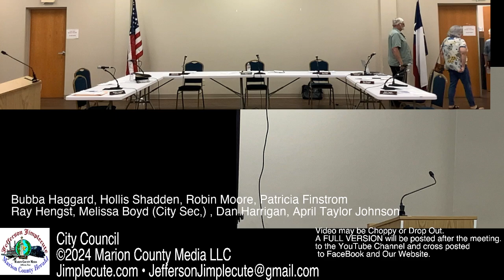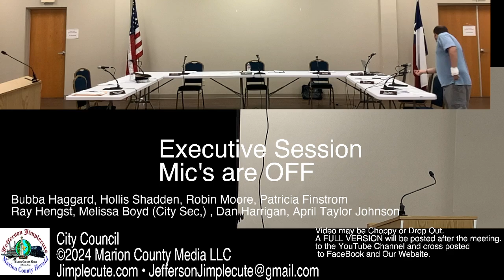09-24-2024 City Council - Complete Video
This is a single video of the 09/24/2024 City Council Special meeting